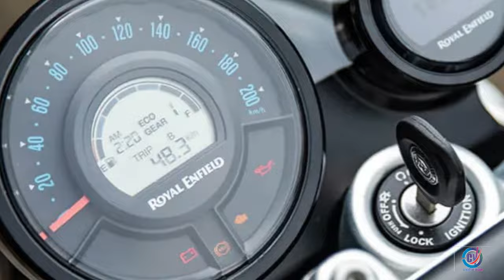Royal Enfield super meteor 650 bike photos short video| RE SUPER METEOR650 photos | photos of meteor